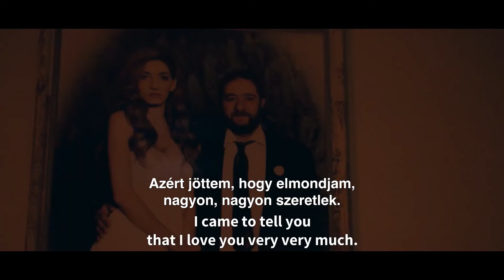Legyen reggel (Let it be morning) ✡ 11. Budapesti Zsidó és Izraeli Fesztivál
Az éjszaka a hajnal előtt a legsötétebb, főleg egy 5 méteres fal mögött.

izraeli komédia | héber és arab nyelven, magyar és angol felirattal | 101 perc | 2021

A komédia, amin nevetünk, bár igazából szomorú. Sami, aki Jeruzsálemben él családjával, meghívást kap testvére esküvőjére, így visszautazik az arab faluba, ahol felnőtt. Mikor hazatérne, az izraeli hadsereg váratlanul lezárja a területet, így se ki, se be. A palesztin valóság hirtelen az ölünkbe pottyan az emberi történeteken keresztül.  A filmet a 94. Oscar-díjra és a 2021 Cannes-i Filmfesztiválra is jelölték.

Vetítések:
2022.December 3. szombat 19:45, Puskin Mozi, Amarcord terem
2022.December 4. vasárnap 17:30, Puskin Mozi, Metropolis terem

RENDEZŐ Eran Kolirin
SZEREPLŐK Alex Bakri, Juna Suleiman